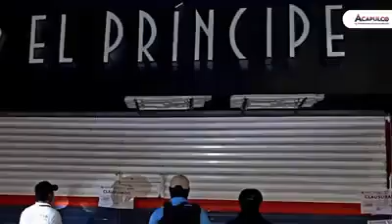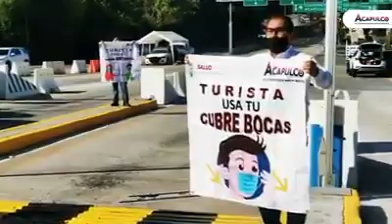Estamos a tiempo de detener el avance de contagio | ACAPULCO